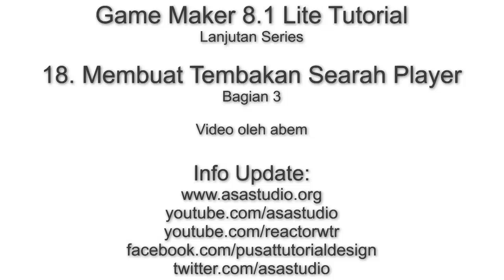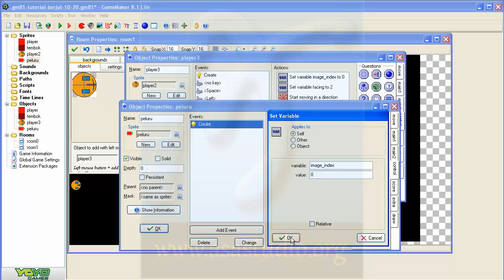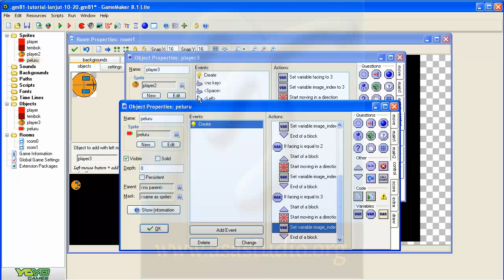Game Maker 8 1 Lite Tutorial [18] Membuat Tembakan Searah Player [Bagian 3]